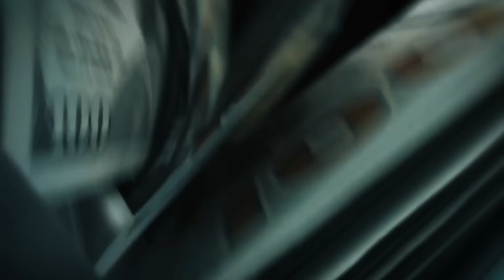China’s $70BN Megaproject Moving Rivers Across the Country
China is literally moving rivers—across 3,000 kilometers, through mountains, under cities, and even beneath the Yellow River. This is the South–North Water Transfer Project: the world’s largest water diversion system ever built.

Designed to move over 44.8 billion cubic meters of water annually, the project has already cost more than $70 billion, displaced over 330,000 people, and supplies water to major cities like Beijing and Tianjin. But the most controversial part—the Western Route—is still unbuilt, and for good reason.

In this video, we’ll break down how the system works, the incredible engineering behind it, the environmental and geopolitical concerns, and whether China’s grand solution to its water crisis can actually hold up as climate change accelerates.